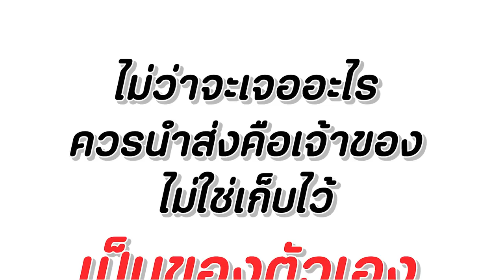วินเห็นแก่ตัว เก็บมือได้ไม่คืนเจ้าของ หนังสั้น Happy Channel